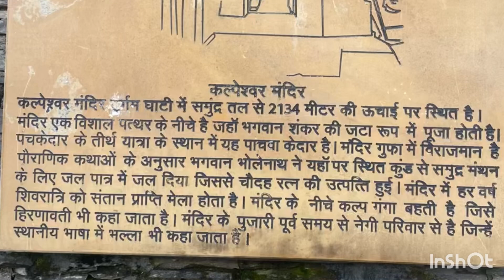कल्पेश्वर महादेव मंदिर | मंदिर जाने का खतरनाक रास्ता | पंचकेदार